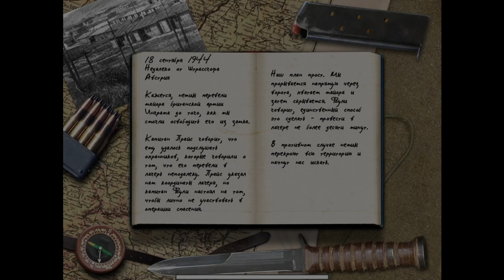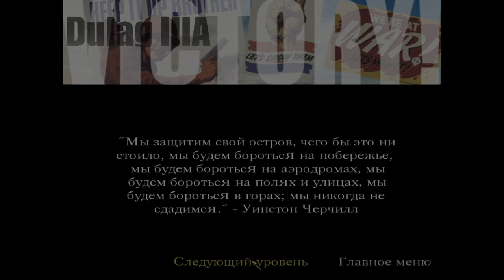Взятие замка! Call of Duty#5